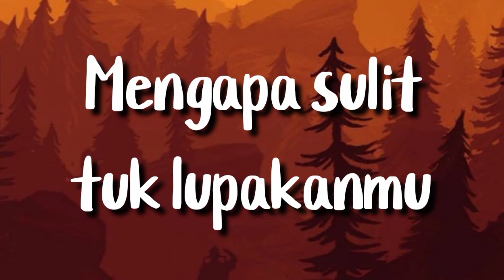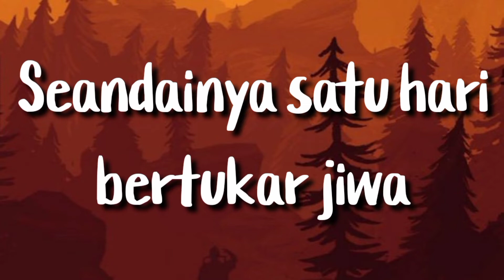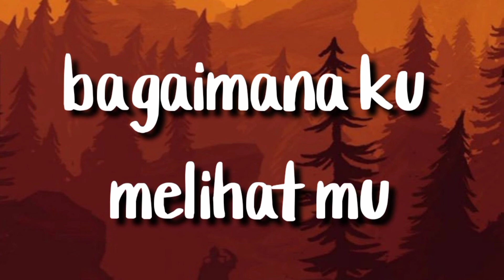Tukar Jiwa - Tulus (lyrics)